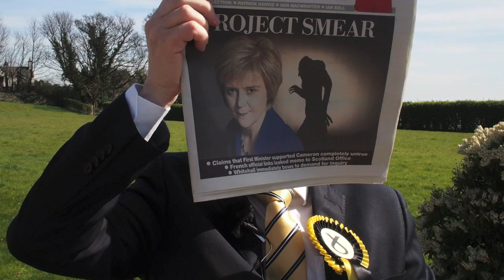Roger Mullin SNP - Time for Change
Over the last week the General Election campaign has picked up speed. This is my latest video on how the SNP campaign contrasts with the other main parties, and highlights the need for the culture of UK politics to change.